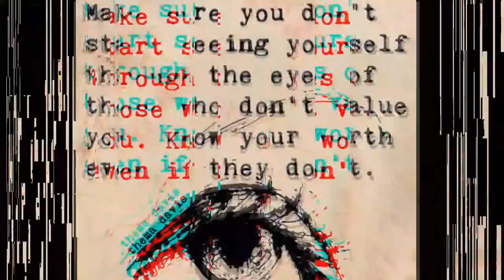Minor set back | Im not Broken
What a day .things will be great in 2019 though